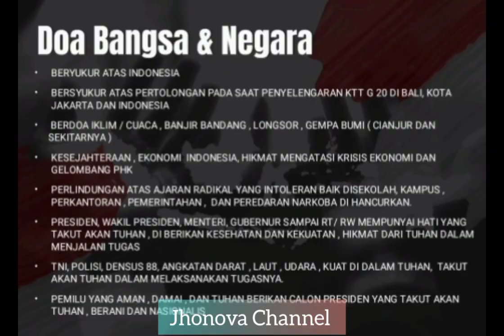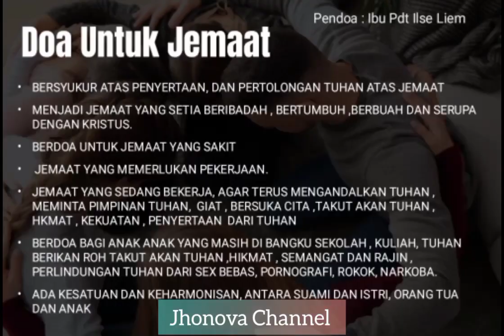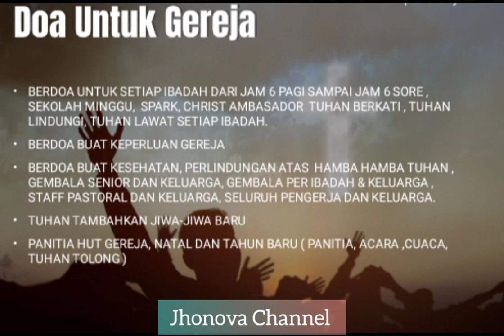Ibadah Zoom MDK - CWS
Lagu ibadah Zoom MDK CWS Gedung Kenanga
(Rabu, 23 Nov '22)

1. Tuhan selalu menolongku
2. BersamaMu (Reff)
3. Kupercaya janjiMu
4. Syukur kubrikan Syukurku
5. Segala perkara